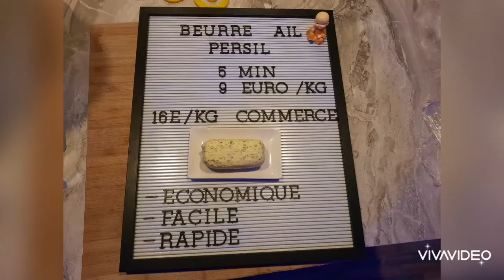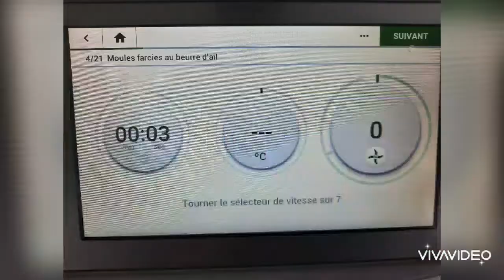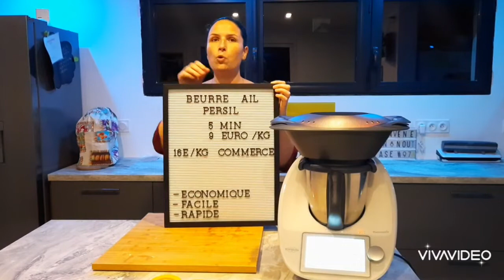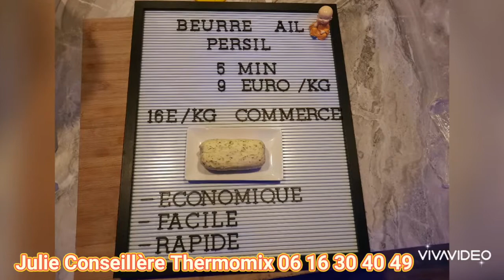Beurre ail persil Thermomix by Julie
Venez découvrir un des basiques du Thermomix le beurre ail persil avec Julie !